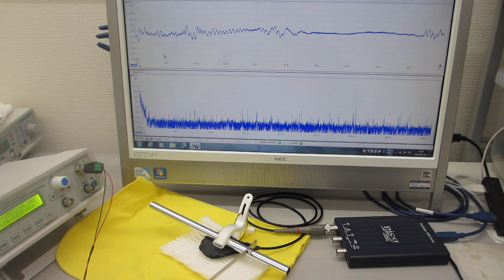超音波プローブの超音波伝搬特性を利用した、非線形現象の制御技術開発（超音波の音圧・振動データから、新しい超音波利用を導く）